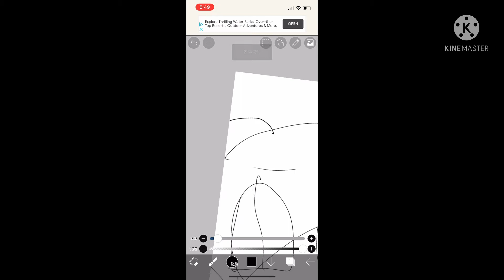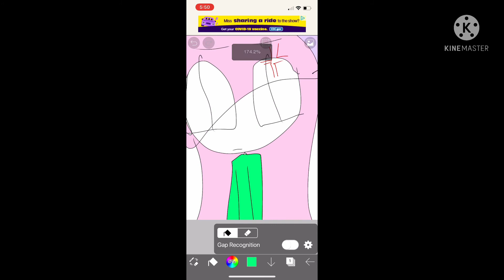For Rachel the wolf